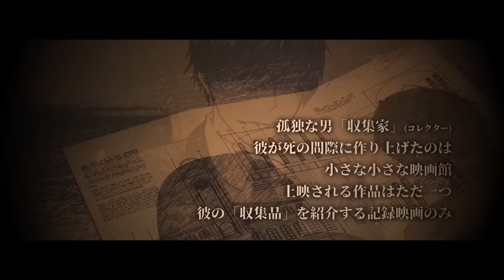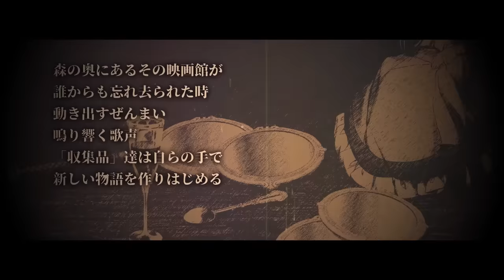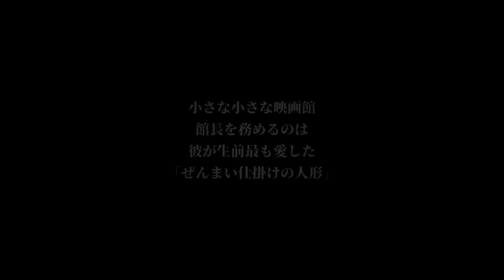【KAITO】ハートビート・クロックタワー / Heartbeat Clocktower【Fanmade PV ft. @ryusouta】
「孤独な男がその死の間際に作り上げた
森の奥の小さな映画館 」

I finally had time to finish it, the anniversary of the original PV is very close so I thought it would be cool to get mine out now. I am also very happy because I was finally able to add some 3D animation, I hope you like it.

Finalmente tuve tiempo de terminarlo, el aniversario del PV original esta muy próximo por lo que pensé que seria cool sacar el mío ahora. También estoy muy feliz porque al fin pude agregar algo de animación 3D, espero les guste.

◆Textless PV:
◆Versión sin texto del PV:

◆◆◆◆◆◆CREDITS◆◆◆◆◆◆

◆Music, Lyric and original work by

◆Illustration by

Mario Gagabriel

◆ Cover by

◆Movie by

Mario Gagabriel